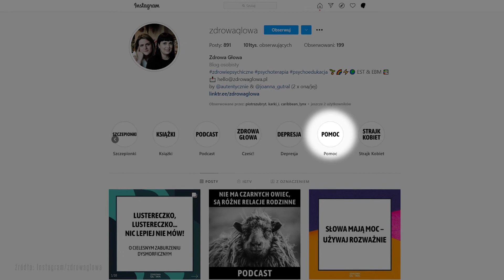"Jakie ty możesz mieć problemy?". Joanna Gutral: Nie zaprzeczajmy emocjom dziecka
Unieważnianie emocji dziecka, to tak jakby się przewróciło i powiedzielibyśmy: "wstawaj, nic cię nie boli". Psycholożka i psychoterapeuta Joanna Gutral wyjaśnia, jak zareagować, gdy widzimy, że nasze dziecko zmaga się z trudnymi emocjami.